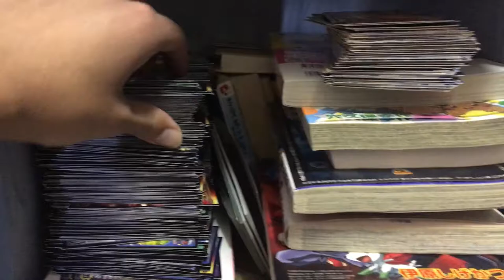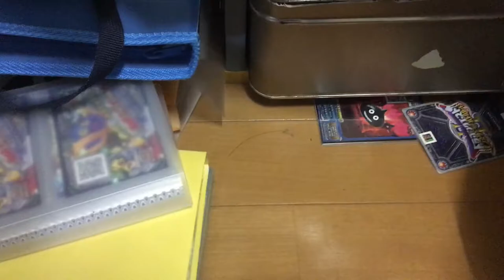良いお年をお迎えください！僕は夜勤です！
皆さんは大みそかでテレビとかを見ながら初笑いをしてください。

ぼくは夜勤なのでなんともいえません。
無事に正月を迎えられるといいんですけどね。

来年もライブなどで皆さんと会えるのを楽しみにしています。